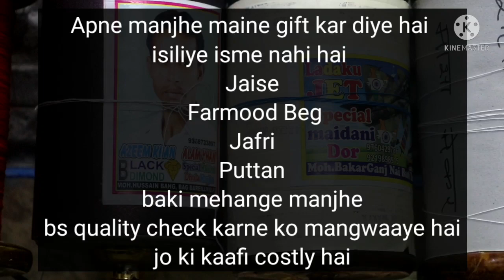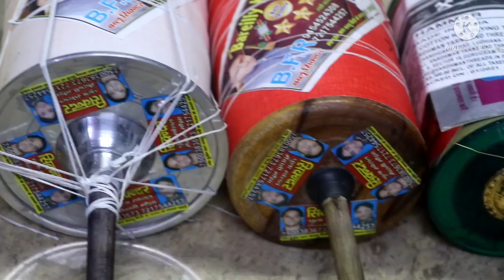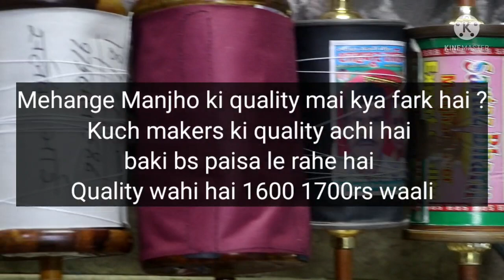Manjha Collection 2021 // Saste se lekar mehanga sab try kiya ish saal